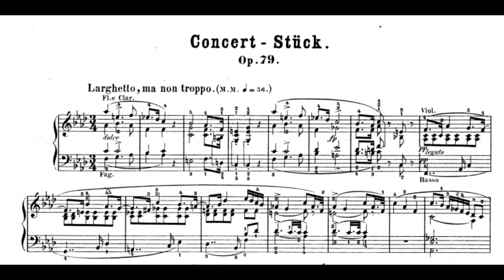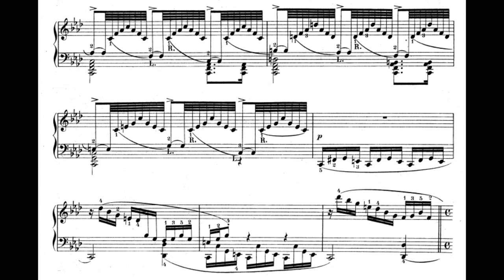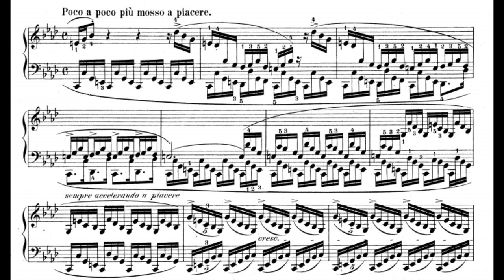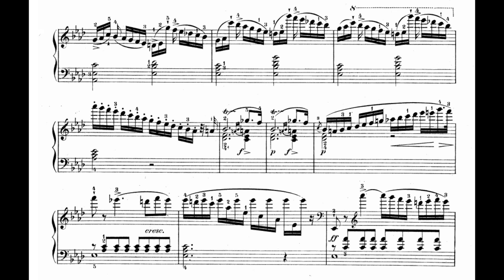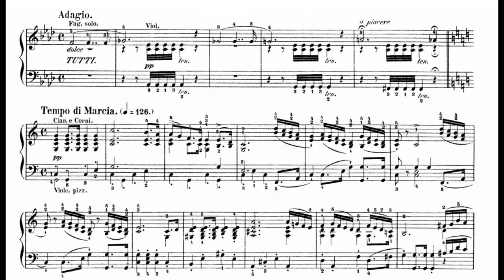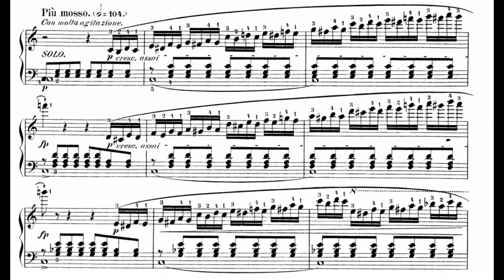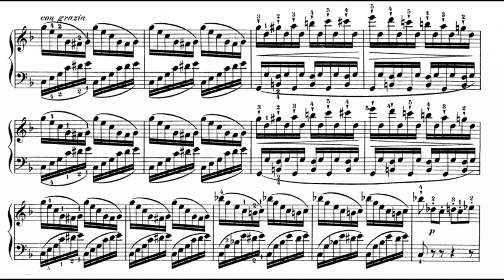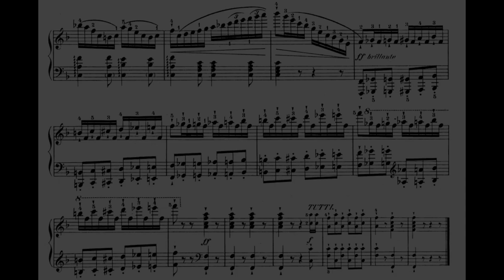Weber - Konzertstück op. 79 (Audio+Sheet) [Cziffra]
György Cziffra jnr, conductor
Orchestre National de l'Opera de Monte Carlo